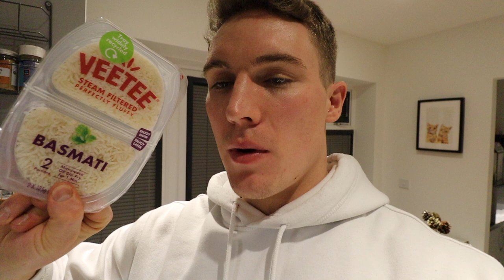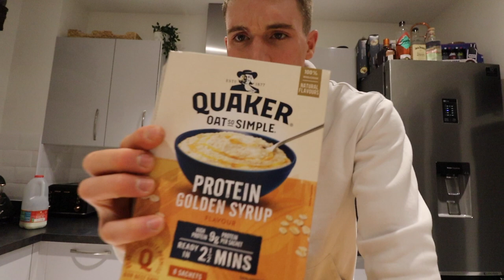TESTING HOW STRONG I AM / The Stronger Build EP.2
In this video, we're continuing the The Stronger Build series by testing my 1 REP MAXES. Today I took on my 1RM Strict Press and will follow up on my 1RM Bench Press and Back Squat in the next videos.